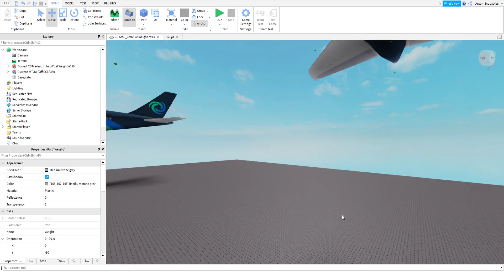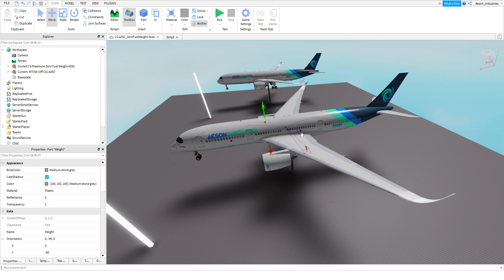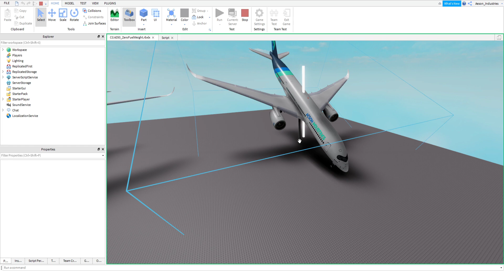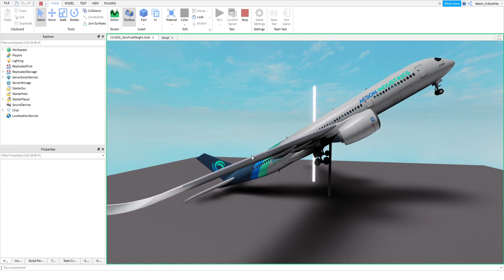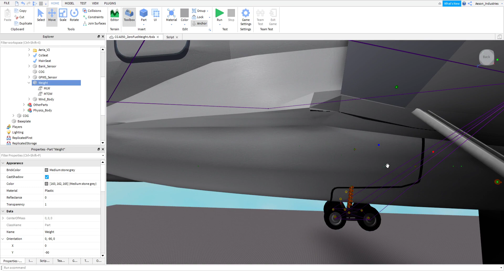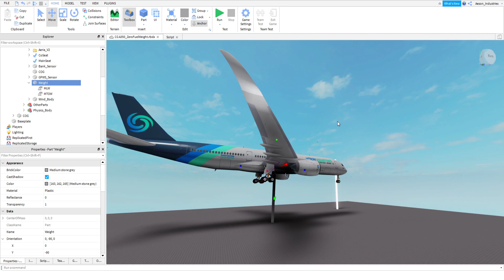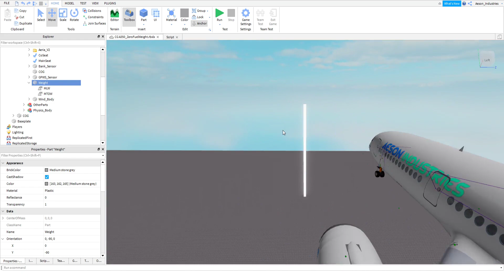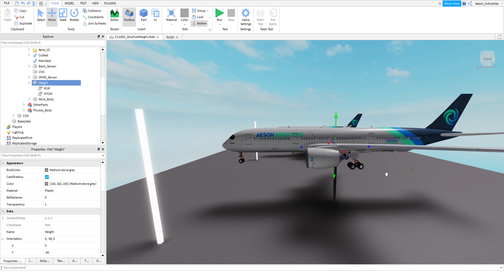Center Of Gravity Study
Audio most likely is low,  was early morning when made. Simply this video was just any interesting consequence of the realistic weighting and dimension accuracy of the model. In layman terms the a350 model behaves as it would do in xplane or an a350 simulator at airbus interms of trim and center of gravity.

Video shows what happens when your plane adds on weight of which makes it nose heavy(fuel, cargo, passengers etc) you can see the plane becomes nose heavy, now in the rare case you fill passengers completely at the back and cargo all the way at the back then you see how it becomes tail heavy.

The response to this is very clear, if you've ever wondered why the AP dives, now this explains why the AP dives when you turn it on, thats because its nose heavy and out of trim, if the ap pitched up suddenly then you'd have a tail heavy plane.

My aim of course (since eventually we want to add baggage and fuel loading  so that the weight changes instead of being static weight of my choosing atm MTOW AKA 280tons) is to make the Auto trim feature that most planes use to calculate this pitch trim to fix the difference in cg from the zerofuel weight cg to the new cg automatically. Currently pilots have to trim manually to get a more stable plane that doesn't dive when elevators are at neutral position.